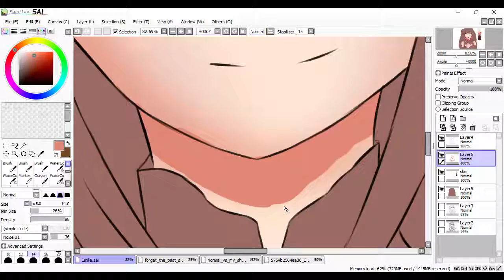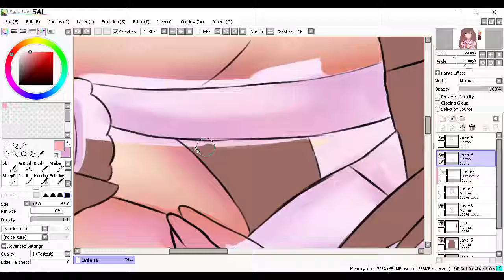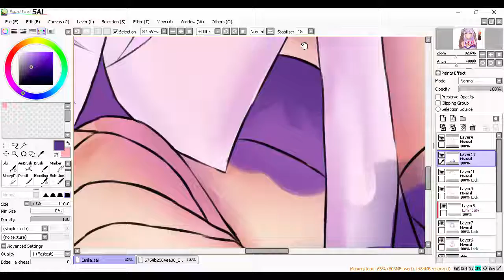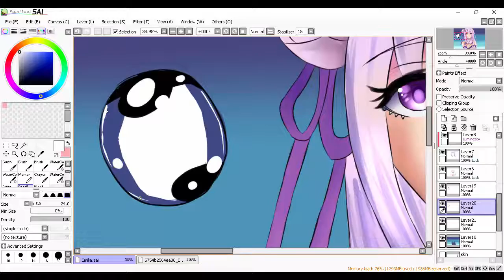Emilia [Paint Tool SAI] Speedpaint